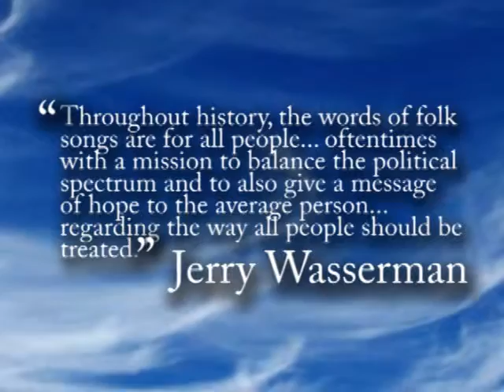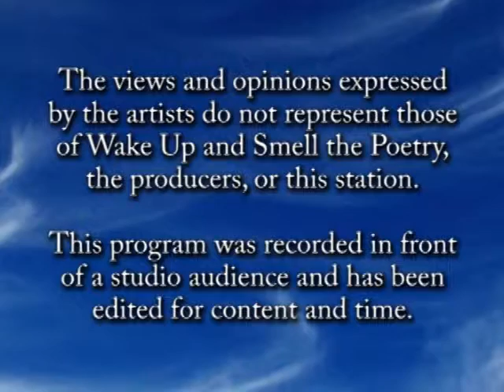Open Mic, January 2013